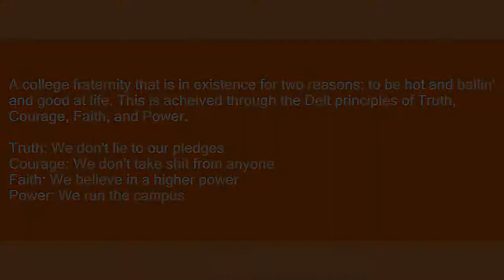Delta Tau Delta